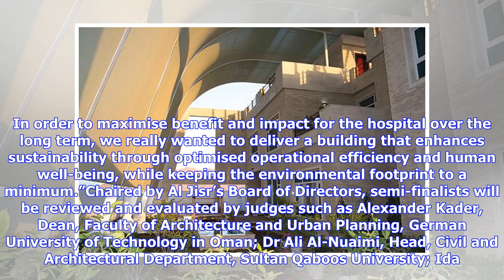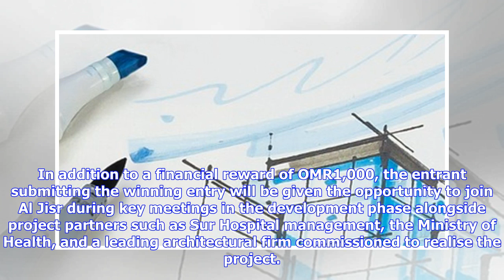Breaking News | Green building design competition announced for Omani architects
Green building design competition announced for Omani architects May 20, 2018 | 4:32 PM by Times News Service Image used for illustrative purpose Muscat: Omani architecture students and architects under the age of 30 are invited to take part in an inspiring creative competition for the design of a new dialysis centre for Sur Hospital. Zaher Al Hosni, Board Member and Director of the Al Jisr Foundation - the charitable organisation funding the development - said: “Management and staff of Sur Hosp...